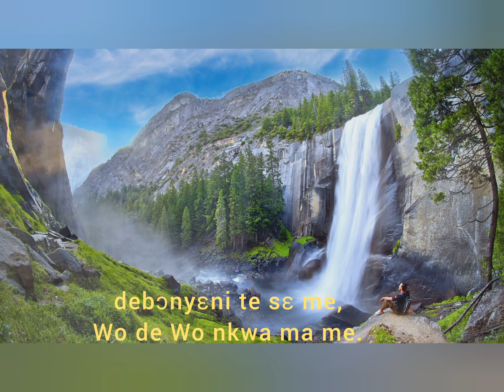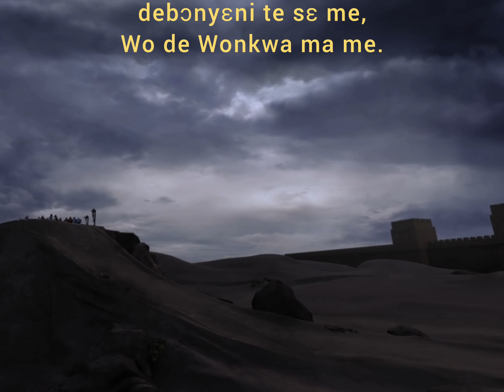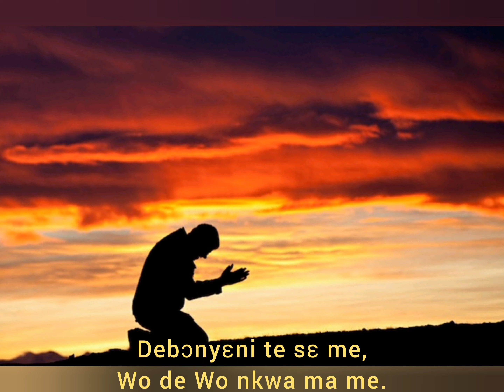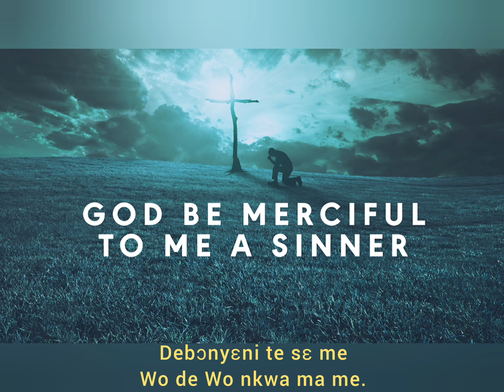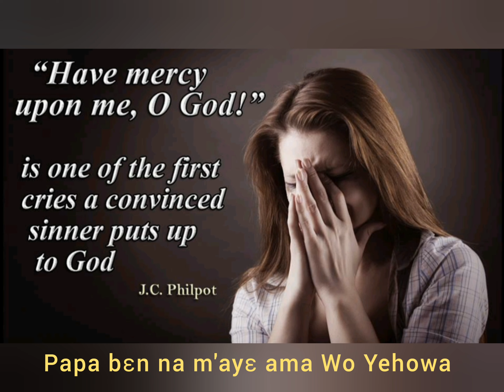DEBƆNYƐNI by James Varrick Armaah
A keyboard (Yamaha PSR SX900) programming by Bright Theodore Okyere Oware. Pray, reflect and meditate with it.

Brief translation of the subtitles:

O Lord , I’m not worthy yet you laid your life for me.
As sinful as I am I cannot merit your goodness if not for your grace.